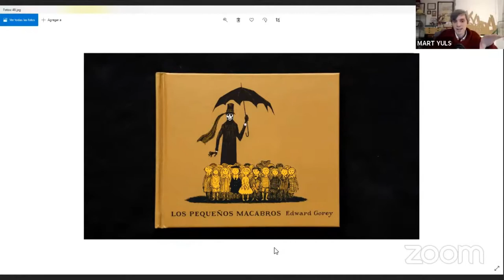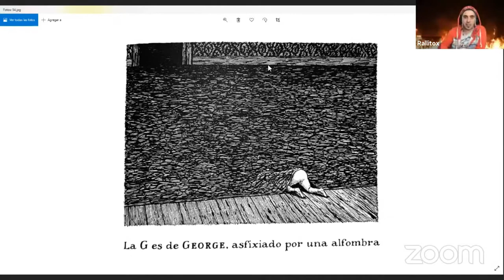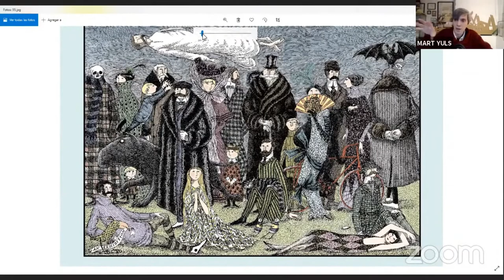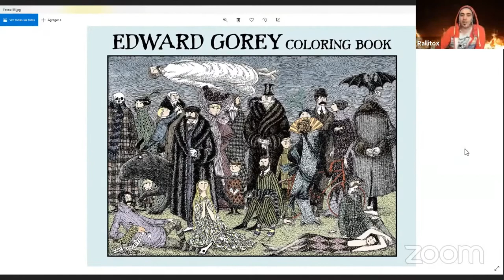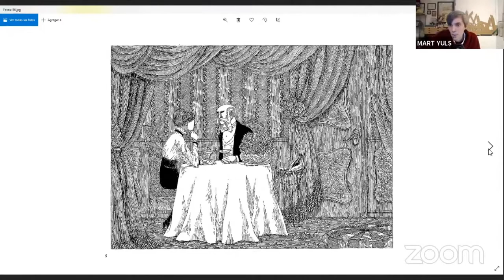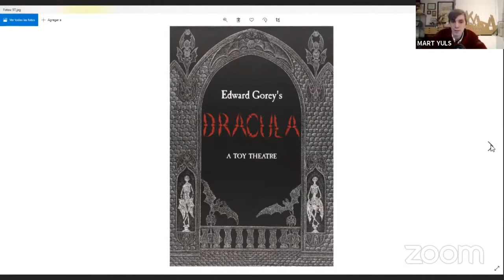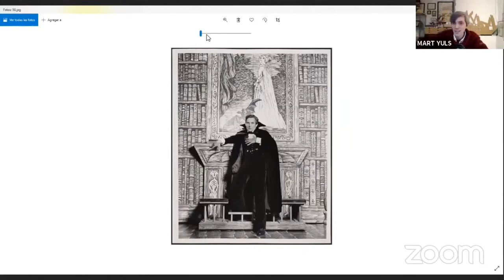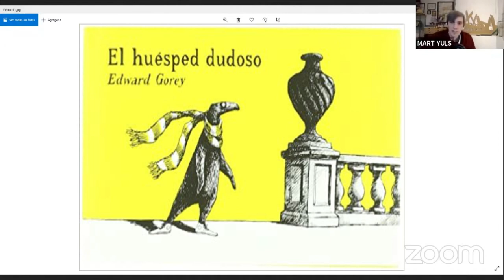EDWARD GOREY, maestro de lo tenebroso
Edward Gorey es luz y oscuridad, capaz de mezclar elementos tan aparentemente opuestos como el humor y lo macabro. Escritor, dibujante y creador de un imaginario único que ha inspirado a multitud de artistas.